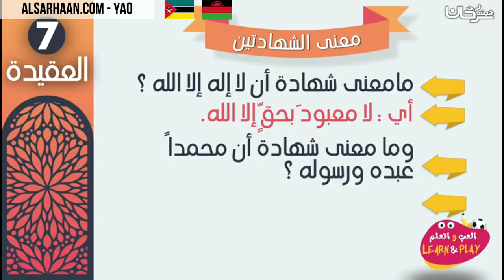🇲🇿 🇲🇼 Anaga ngopolero syakuti kuichira umboni kuwiri nichichi